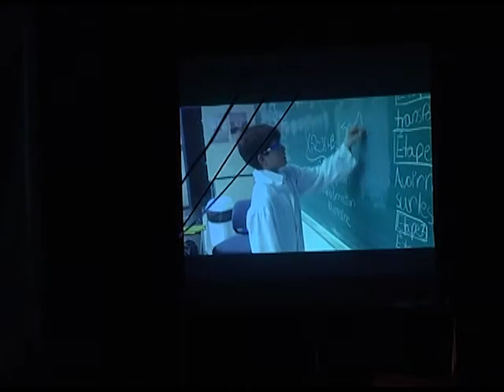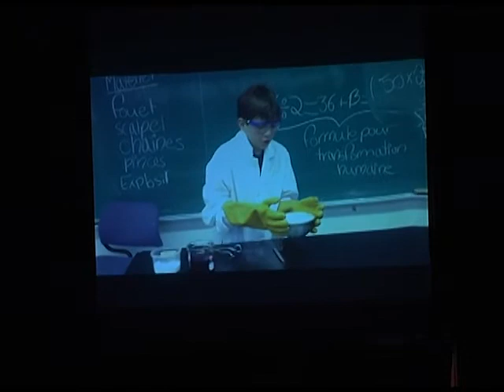secondaire en spectacle Daveluyville